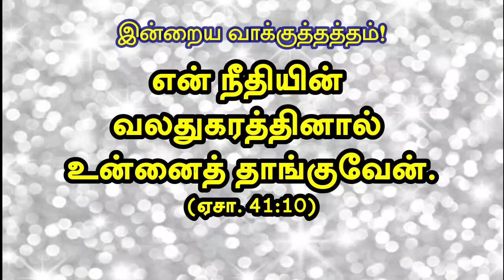Today's Rhema :: இன்றைய வார்த்தை :: 6th nov 2021 :: BRO.GODWIN MOSES